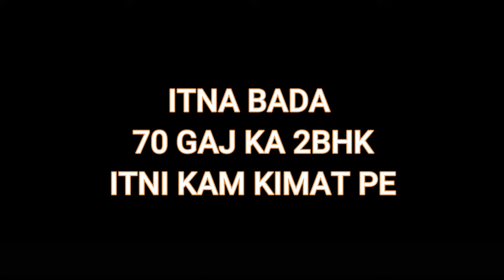2BHK Ready to Move Low Cost Flat in Mohan Garden Near Metro 85% Loan Uttam Nagar New Delhi For Sale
REGISTERERD OFFICE :-
SANVI ESTATE
A 78, Mansaram Park, Uttam Nagar,

*Freehold Property
*24X7 running water *branded electric fitting

1. Pay Only 15% rest on Loan.
2. Reserved Car Parking.
3. Walking distance from Metro Station.
4. Well connected from Bus stop, cycle rickshaws and auto rickshaws.
5. Fall ceiling and texture paint in all rooms.
6. Modular Kitchen with electronic Chimney.
7. Very Nearby From School, Hospital and Market.
8. Road Facing Flat with Beautiful Balcony.
9. Brand new Ready to Move in Flat.
10. Lift available.
11. The Flat is close to Metro, Hospital, School, ATM, Gym, Local market.

2BHK Flat Dwarka
2BHK Flat in Delhi
2BHK Flat in India
2BHK Near Metro Station
2BHK Ready to move Flat
2BHK low cost price Flat
SANVI ESTATAE YouTube channel for real estate topic, property related topic, apartments interior design topic, villas house design topic , apartments tour, sample apartments tour, furniture in luxury apartments house tour, property in India related. interior design in Home, interior design in house, interior design in villas, interior design in bedroom, interior design drawing area, interior design in dining room, interior designs for kitchen

SANVI ESTATE provide exclusive range of builder floors in West Delhi on locations like Uttam Nagar, Nawada, Om Vihar, Om Vihar Extention, Uttam Nagar East, Rajapuri, Jain Colony, Vani Vihar, Sanjay Enclave, Dayal Sar, Subash Park, Jain Park, Mohan Garden, Matiala Extension, Mansaram Park, Dwarka Mor, Uttam nagar East, etc.